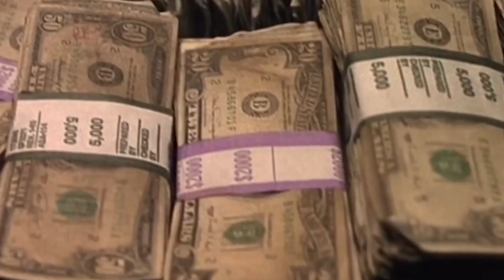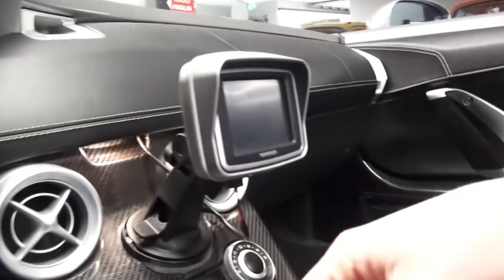Как Канье Уэст Потратил 1.3 Миллиарда Долларов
Канье Уэст — настоящая икона хип-хоп индустрии. За свою продолжительную музыкальную карьеру Канье выпустил ряд невероятных и выдающихся альбомов, многие из которых стали классическими, знаковыми и влиятельными. Помимо этого, музыкант активно занимается бизнесом, дизайном и продюсированием. Труд Канье не остался без внимания: исполнитель может похвастаться удивительной многомиллионной фан-базой, а также огромным состоянием. Давайте же взглянем, как Канье распоряжается своими деньгами. В этом выпуске все самые лучшие, невероятные, удивительные, необычные, интересные и познавательные в мире факты о Канье Уэсте и его тратах, о которых вы не знали. От благотворительности и невероятно гигантского автопарка до необычных подарков и огромных ранчо. С вами tophype, и в этом интересном и познавательном выпуске мы расскажем, как Канье Уэст потратил 1,3 млрд. долларов.